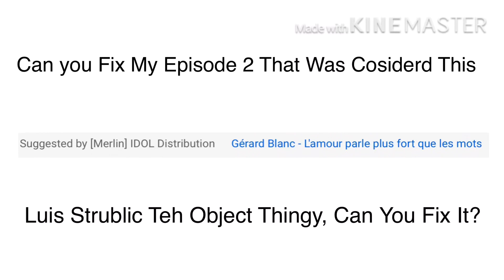For Luis Strublic The Object Thingy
NO CREDIT TO [MERLIN] IDOL DISTRIBUTION AND GÉRARD BLANC